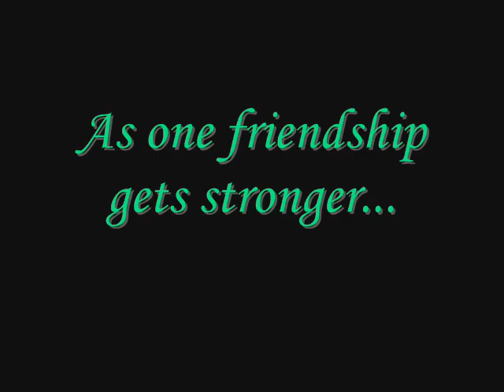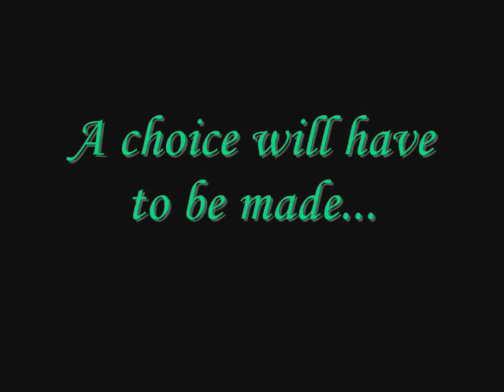The New Girl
another trailer.
explains itself as well.